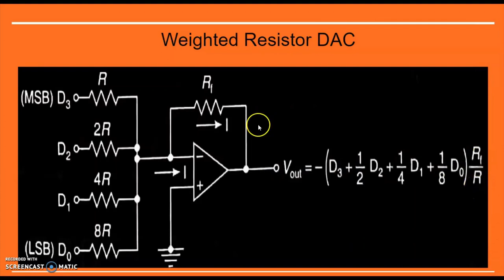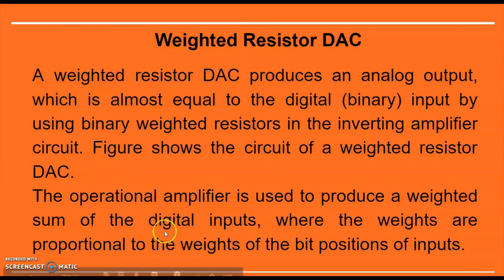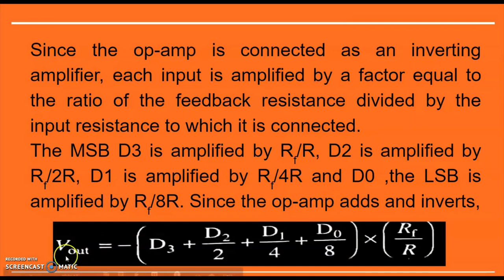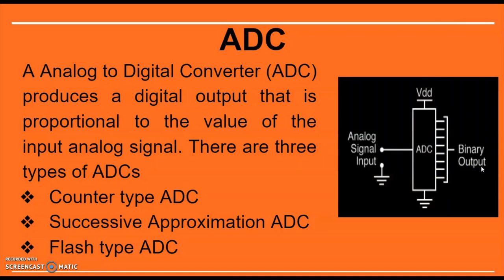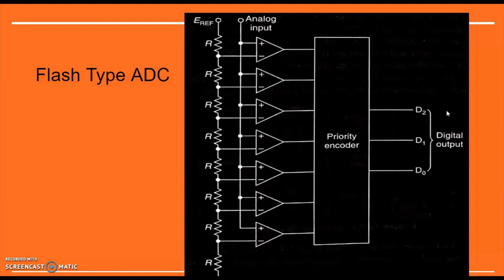Weighted Resistor DAC & Flash ADC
The syllabus is based on Electronics & Computer Diploma students